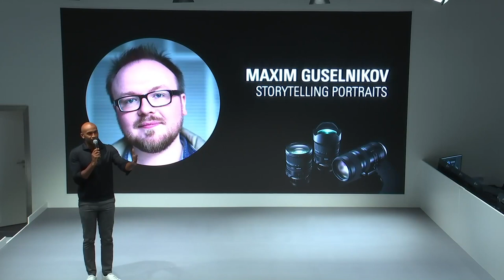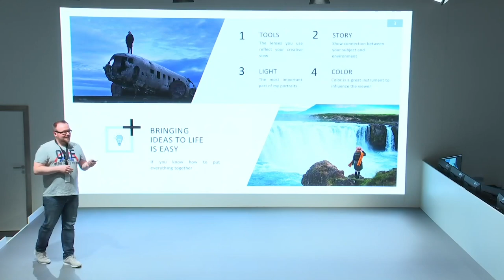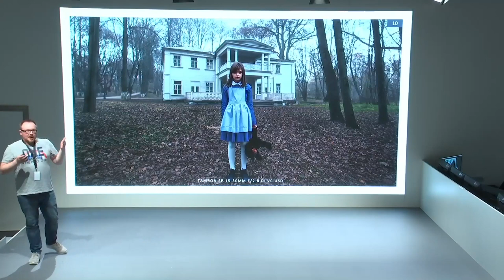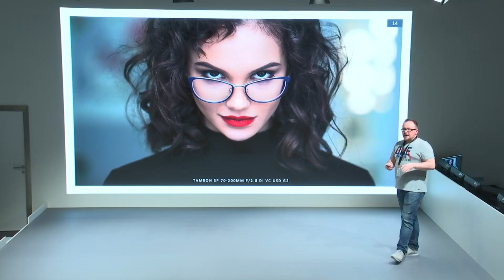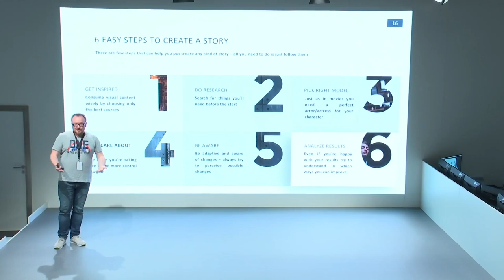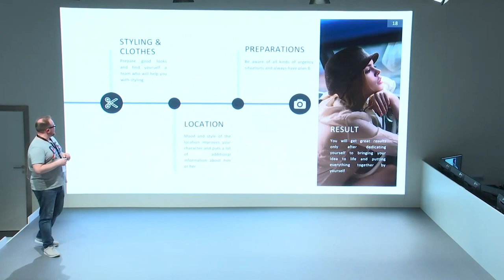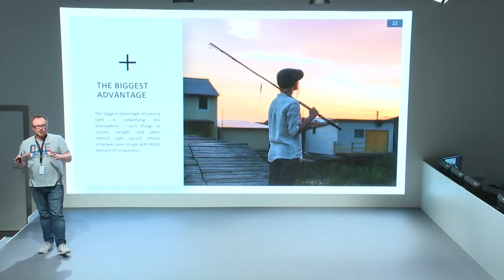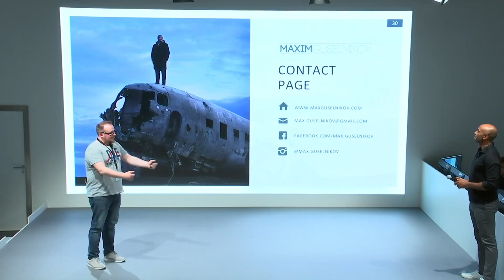Maxim Guselnikov – Storytelling Portraits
Maxim Guselnikov live von der Tamron Bühne auf der photokina 2018